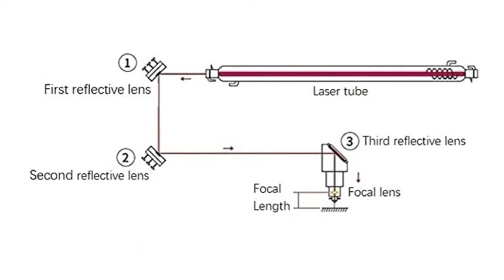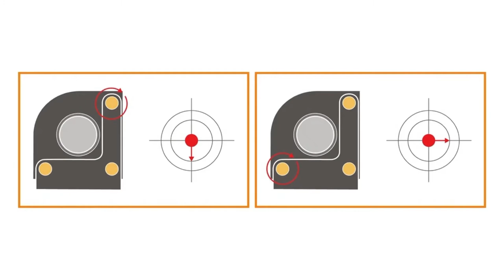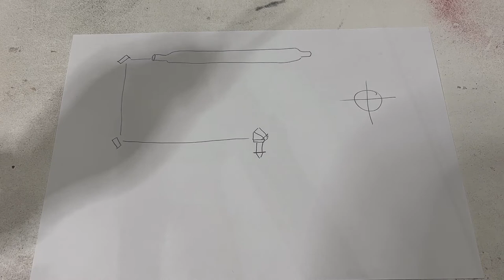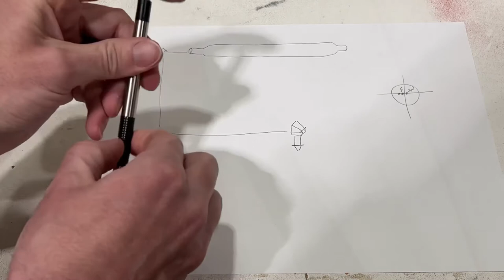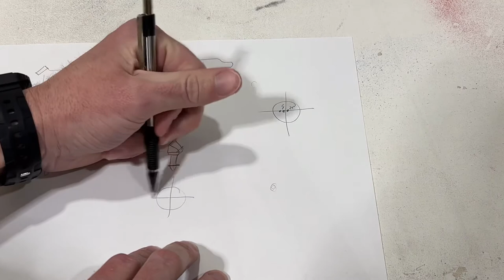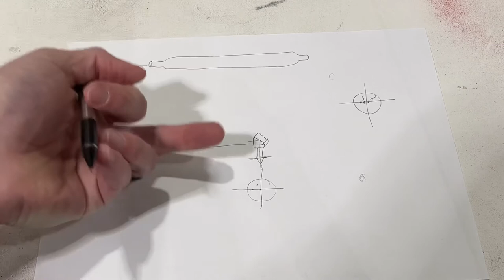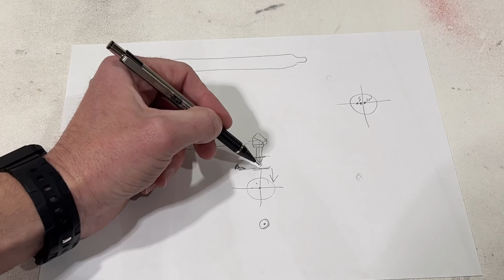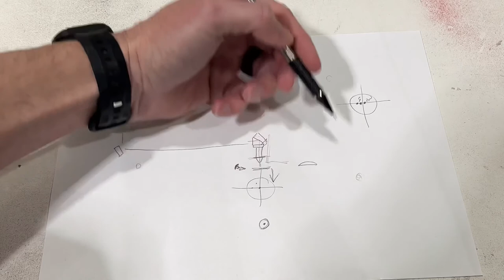Principles of Co2 Laser Mirror / Beam Alignment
There is a lot of talking in the video and I hope that it clears up some confusion on the alignment procedures and doesn’t cause more confusion 😁

In the next one I will walk through the alignment on my 60w machine.

Fuel and support me!

Amazon.com/shop/beardedbuildsco

Socials:
Instagram.com/beardedbuildsco

Facebook.com/beardedbuildsco